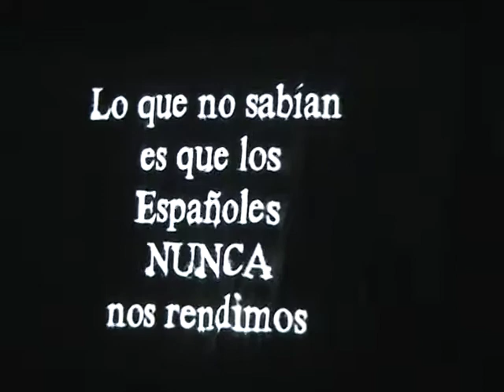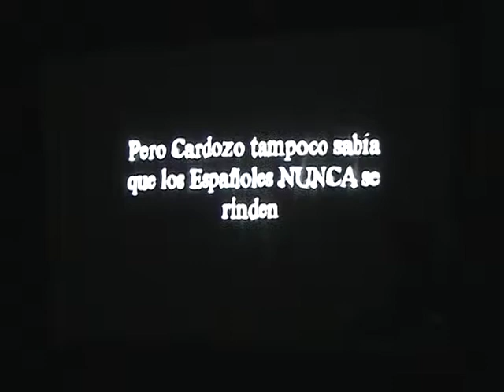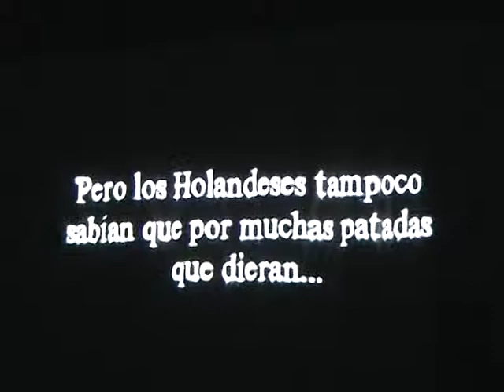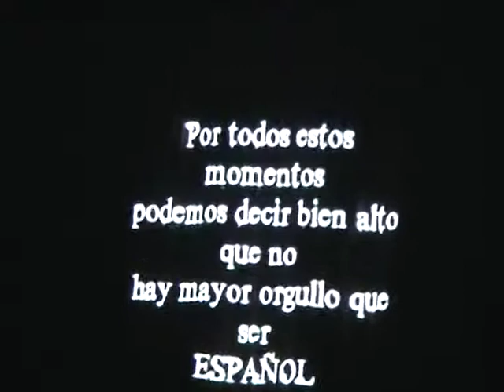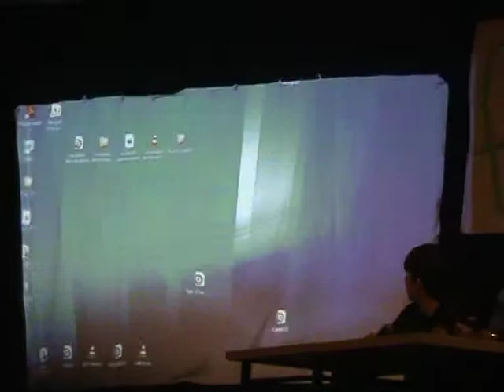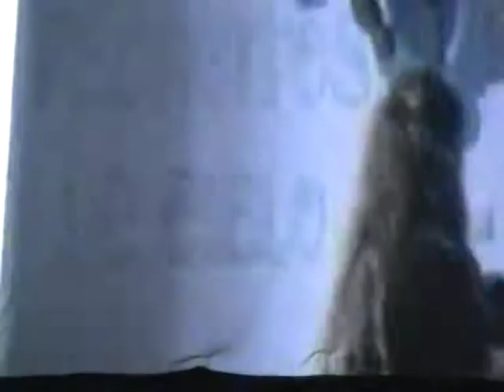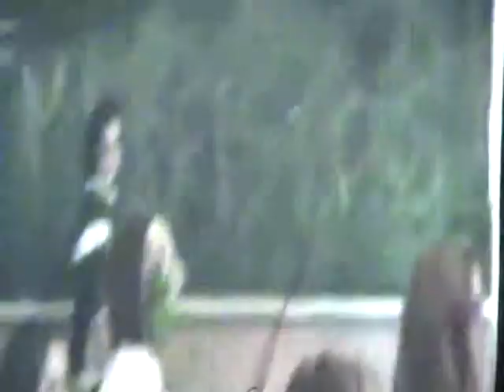pregon mayores 1